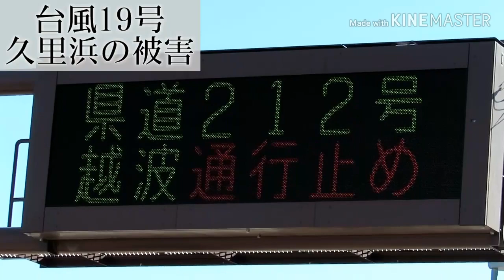台風19号の被害状況@神奈川県横須賀市久里浜海岸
砂浜の砂が、陸地に多く飛ばされてきました。

｢被害｣という表現が大げさかも知れませんが、ご了承ください。

河川の氾濫などで、浸水している地域の皆さんは、お気をつけください。